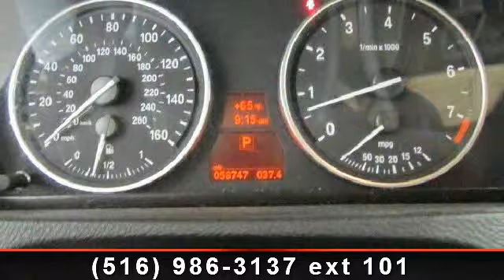2011 BMW X5 - Masters Automotive - MONTHLY FINANCE PLAN WI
3.0I xDrive AWD. NAVIGATION. PANORAMA ROOF. COLD WEATHER PKG. PARKING DISTANCE CONTROL. TECHNOLOGY PKG. HEATED SEATS.  Finance $2990 Down, 72 months, 2.99% APR. Subject to lender approval.. Exclude tax/ reg. Final payment  and  final APR will be determined by lender.